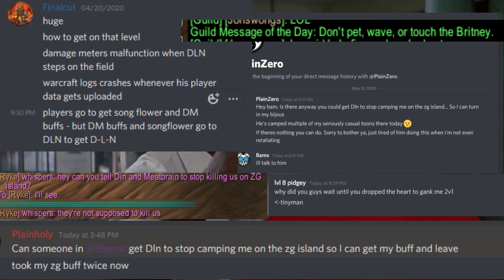DLN - Collector of Tears Vol. 1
Character: Dln
Server: Blaumeux US